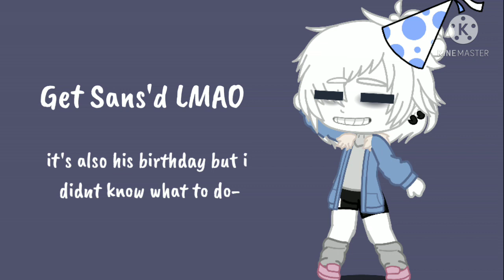Why Undertale is the WORST game ever